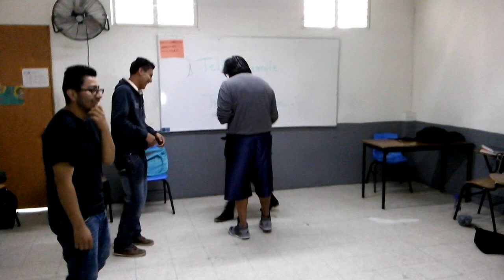Quince años en Pedagogía!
Que no se pierda nunca la bonita costumbre de los quince años